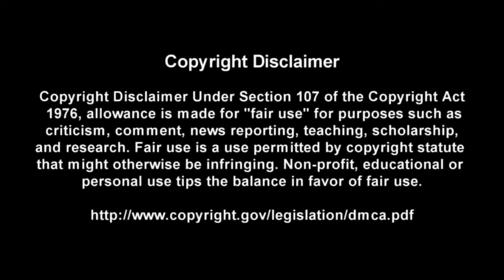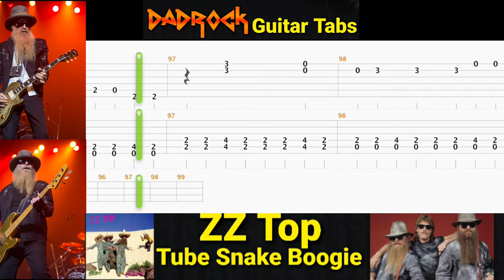Tube Snake Boogie - ZZ Top - Guitar + Bass TABS Lesson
This is a practice tool I put together With the help of Songsterr to help My fellow DadRockers  learn the main guitar parts for Tube Snake Boogie by ZZ Top

Intro: (0:00)
Video: (0:37)